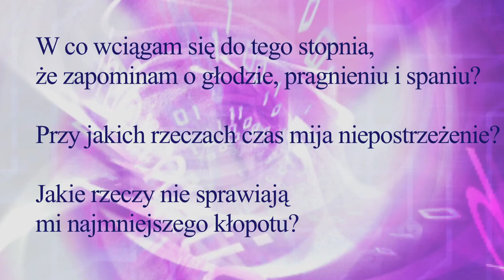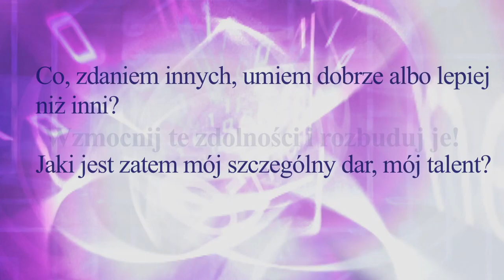Praca z przekonaniami - Misja Duszy - dzień 12